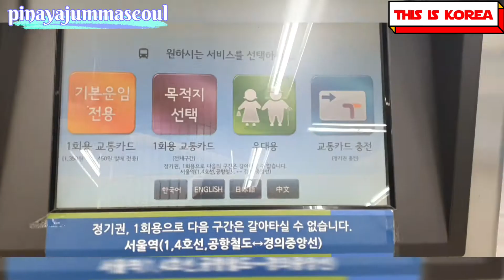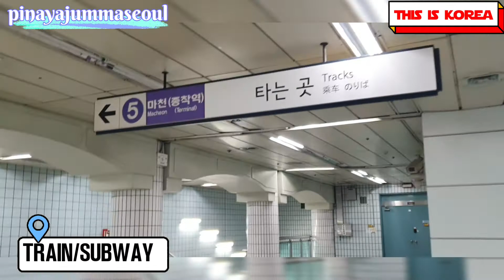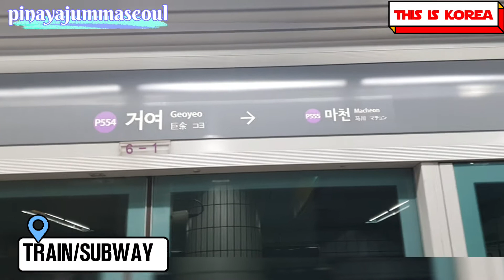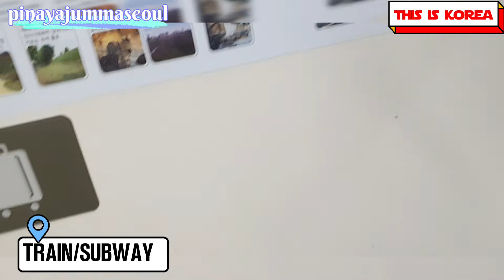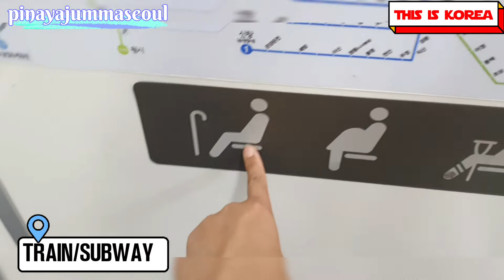TIPS; PAANU SUMAKAY SA SUBWAY O TRAIN KUNG IKAW AY MY BALAK PUMUNTA SA SEOUL SOUTH KOREA